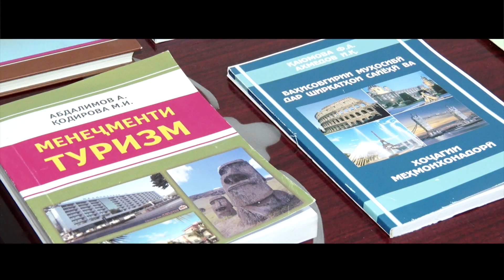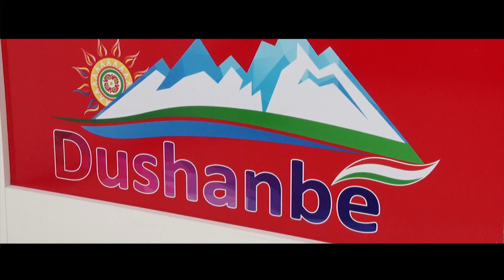Вокеият: Хизматрасонихо дар Душанбе (Анонс)- Реальность: Предоставляемые услуги в Душанбе 2020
Чигунагии сатхи хизматрасони дар бахшхои гуногуни шахри Душанбе ...
муаллиф ва тахиягар: Абдували Нодири
Коргардон: Хусниддин Холзода
Уровень услуг в различных секторах Душанбе ...